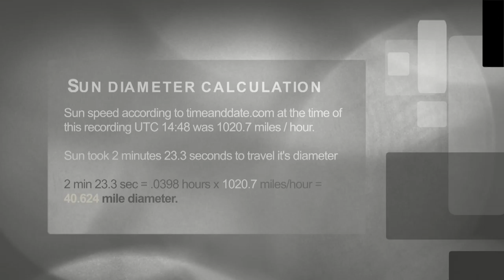Sun measurment April 16 2016 • 40.6 miles